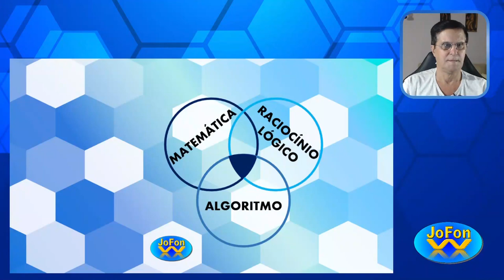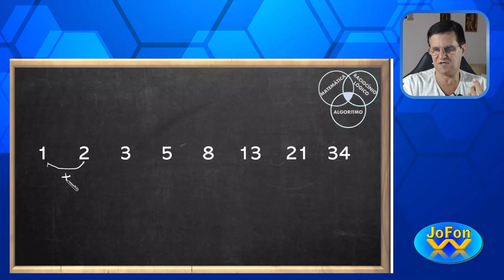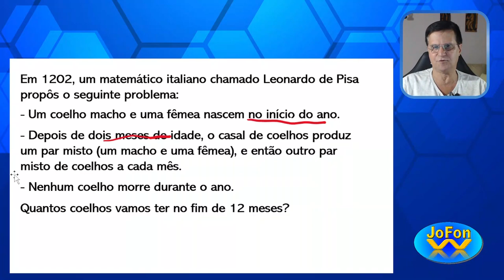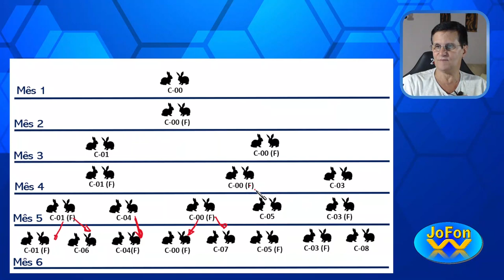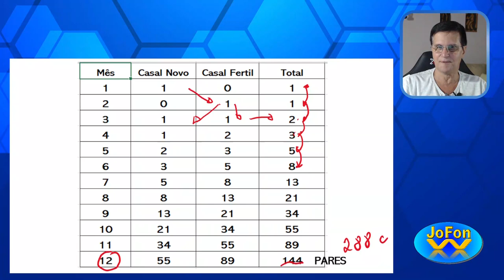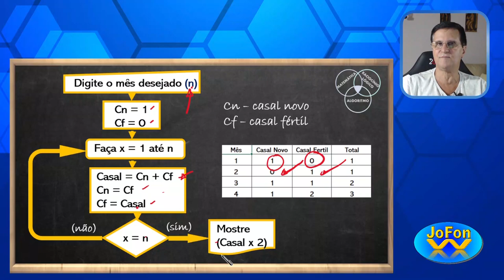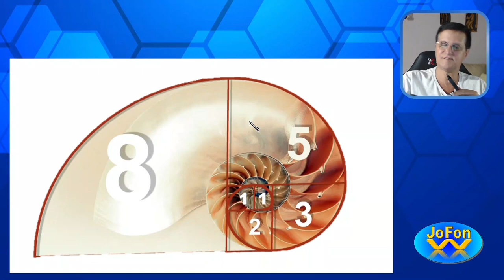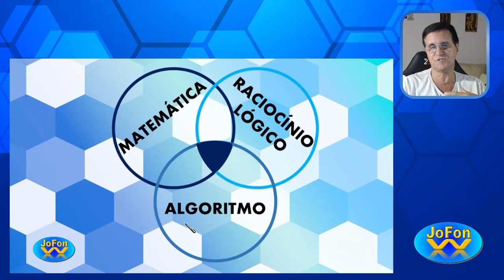Fibonacci e os coelhos - matemática, raciocínio lógico e algoritmo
Como uma criação de coelhos pode mostrar um raciocínio lógico e gerar um algoritmo?

José Fonseca